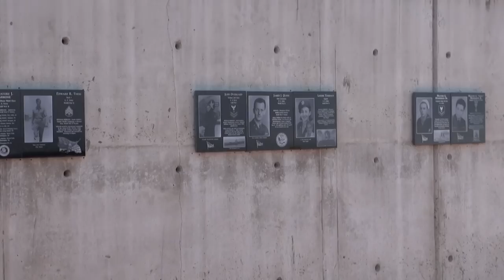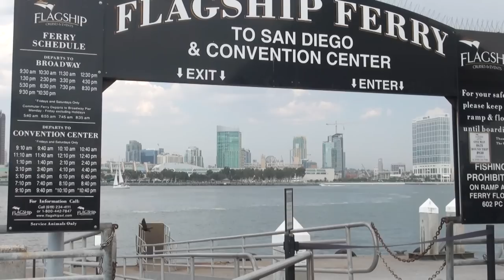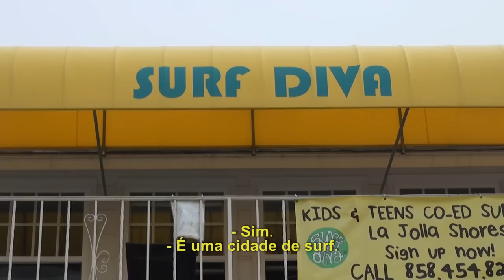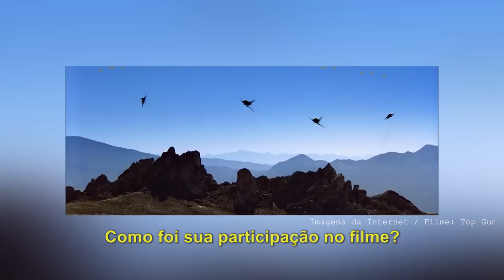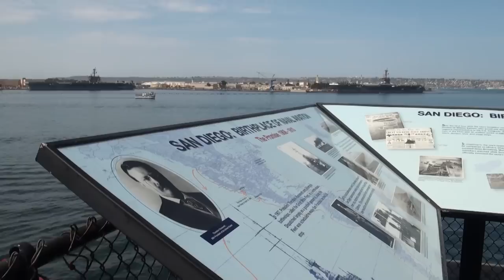O QUE FAZER EM SAN DIEGO, CALIFÓRNIA? | Rodrigo Ruas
Rodrigo te leva hoje para San Diego, na Califórnia! Passando pelo Mirante do Monte Soledad, as praias de La Jolla e Pacific Beach, a Ilha de Coronado, o Belmont Park, o USS Midway Museum, o restaurante Café Coyote e muito mais!